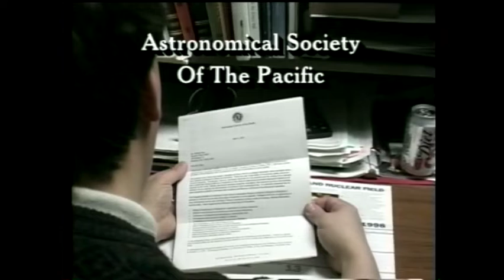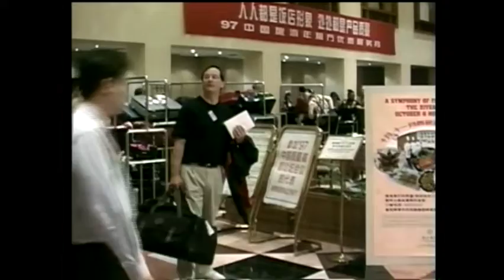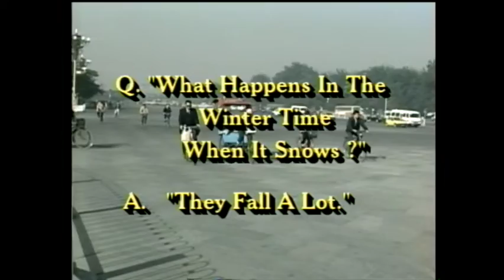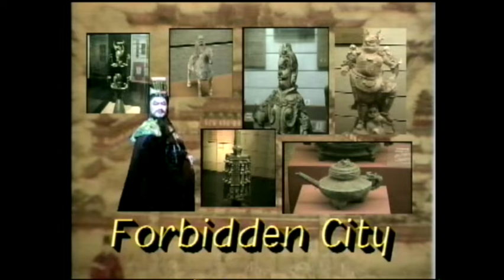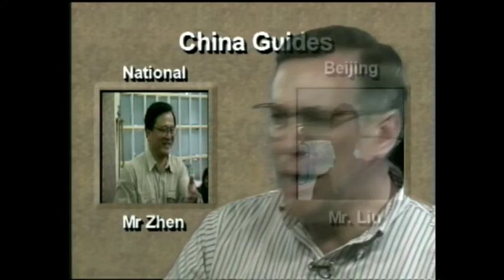Dick Osso's 1997 Astronomical Educational Trip to China, Part 2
Dick Osso's 1997 trip to China was to see how they teach astronomy and view ancient methods of astronomical discoveries all the while, seeing the amazing historical treasures of China. PART 2